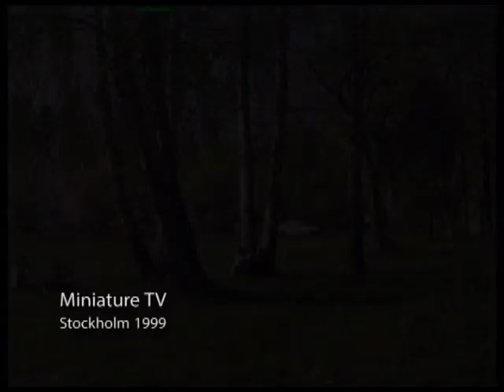گفتگو با استاد نصرت کریمی در سوئد ۱۹۹۹/ بخش ۳ (سریال وروجک) Mr Nosratolah Karimi (Part 3)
Summer 1999 in Sweden.  Mojdeh Zandieh made three interviews with the legendary Iranian artist Nosratolah Karimi. During his life before 1979, he directed many films. Mr. Karimi was and is one of Iran's beloved actors who unfortunately did not get to do more movies after the revolution. During his visit to Sweden, he visited the Persian TV program Miniature. In this last part of the interview, Mr Karimi talked about a television series for children called "Vorojak" that he had made together with his daughter in Iran which had also previously aired in the magazine program “Miniature “ for Iranian children in Sweden.